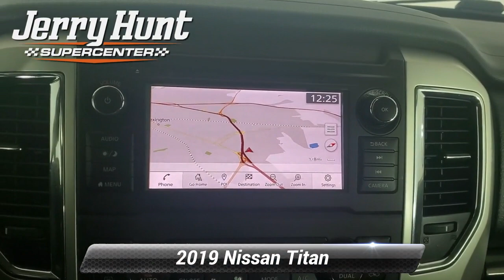Used 2019 Nissan Titan SV, Lexington, NC K5481A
Local Trade Tow Package Bluetooth MP3 Navigation Backup Camera LIFETIME POWERTRAIN WARRANTY Push to Start Heated Front Seats 4WD. 2019 Cayenne Red Metallic Nissan Titan 4D Crew Cab SV 5.6L V8 4WD Odometer is 4728 miles below market average!

[RLVID:8692:7a9e300130e94d60:c4e7fb347c28f971:1]